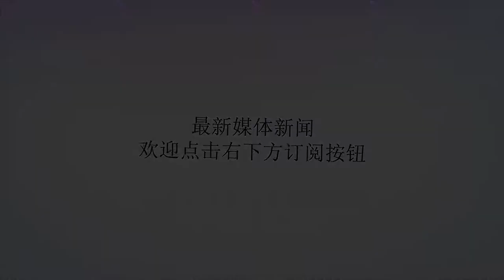《沙海》黑瞎子身份深不可测 多次帮助黎簇脱离险境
谢谢！原标题：《沙海》黑瞎子身份深不可测多次帮助黎簇脱离险境电视剧《沙海》正在热播，该剧一上线便引起不少网友的关注，不少网友都十分期待黑瞎子上线，这个角色十分神秘和小哥一样的让人捉摸不透，据悉，改角色由季晨饰演，剧照一出来就被网友赞叹是神还原，网传黑瞎子结局死了，这是真的吗？下面我们一起来了解一下吧。在小说中，黑瞎子这个角色的神秘度和张起灵差不多，他是吴邪沙海计划非常重要的角色，由于《沙海》小说还没有完结，所以说黑瞎子在这部网剧中是不会死的。黑瞎子，真实姓名不详，疑似旗人，职业盗墓者，擅长易容。总是带着一副墨镜，是个无论何时脸上都带着不明意味笑容的怪人。甚至在被蛇群围攻时也是一副轻松的笑模样。身手极好。黑瞎子是道上人对他的称呼，吴邪附赠外号为黑眼镜。汉姓姓齐，是少数遗留下来的贵族之一，似乎同样有不老体质。首次出场于《盗墓笔记蛇沼鬼城(中)》第十五章，是吴邪三叔(吴三省)的手下。于《沙海》第四十一章正式出场。《沙海》整个《沙海》的故事就是建立在吴邪沙海计划之上。黑瞎子在沙海计划中主要做了三件事。第一件，黎簇第一次去沙海的时候，保证让他活着走出沙漠，与小花联系，从而将吴邪的死讯带出去。第二件，黎簇第二次进沙海，必须保证让他活过三天，并最终成功落入汪家人手里。第三件，引导梁湾走向古墓核心区。在所有沙海计划参与者中，黑瞎子的任务最明确，最容易理解。剧版《沙海》中，黑瞎子一角由演员季晨扮演。在《沙海》曝光的人物剧照中，身形瘦削的季晨一身黑眼镜的标志性装束。只见他全身素黑，独自坐在废旧卡车上，仿佛在等黎簇的到来。在黑色墨镜掩盖下，他的表情无悲无喜，显得十分神秘，而身后的茫茫大漠更添异域风情，引人遐想。有网友表示季晨的造型与原着对黑眼镜的描述契合度很高。季晨饰演的黑眼镜，是吴邪和苏万的师父，因其患有眼疾总是带着一副墨镜。但对他在战斗中的行为并没有产生障碍，反而更为迅速敏捷。黑眼镜在沙海计划的每一个重要节点都不可或缺，也是引导黎簇深入计划的关键人。拥有出色人物塑造能力以及超强适应能力的季晨，此前就出演过不少诸如黑无常，黑山老妖等癫狂桀骜的角色。也出演过祁王、元济等贵族形象。此次出演神秘人物黑眼镜，一米八五的身高更是和角色的设定完美贴合，有网友直言称再看黑眼镜已经自动带入季晨本人了。《沙海》与《盗墓笔记》、《老九门》一脉相承，讲述吴邪利用古潼京向早已被设定的命局宣战的故事。在这个阶段，吴邪制定出一举结束家族命运的反击计划。他以非同常人的智慧成为幕后布局者，展现出一个不同以往、气场全开的沙海邪。黎簇以少年无所畏惧的热血激情，在生死考验面前勇往直前，入局、破局，成为迷雾重重、跌宕起伏的剧情发展的关键力量。